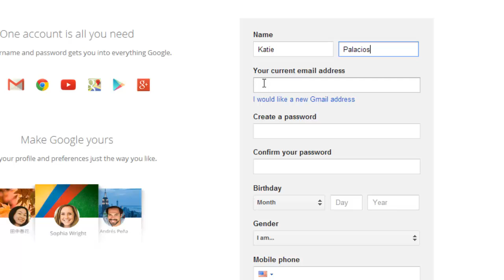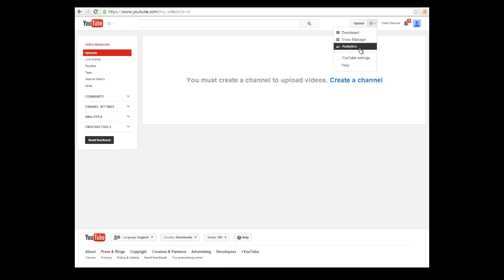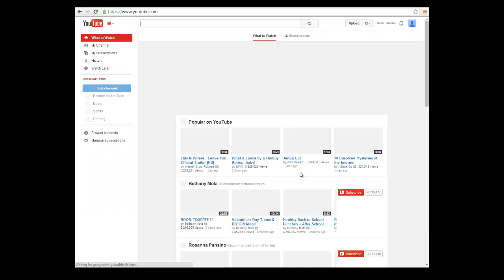How to Create Your YouTube Account